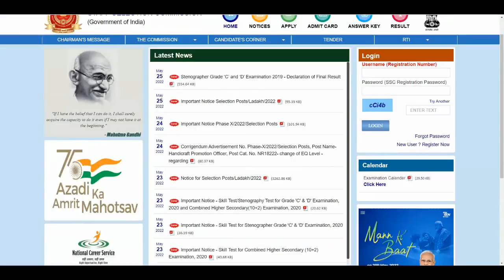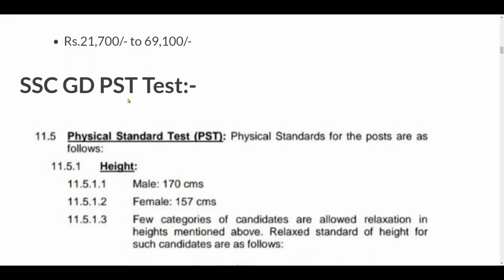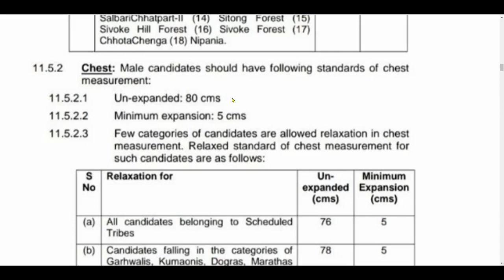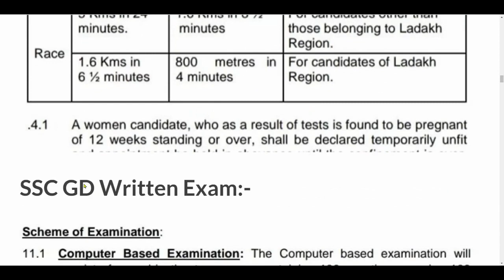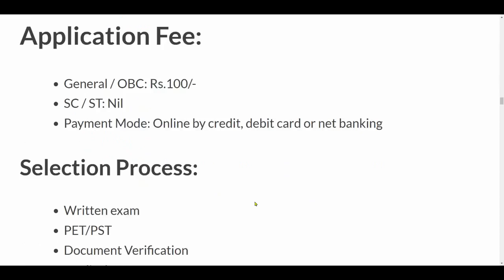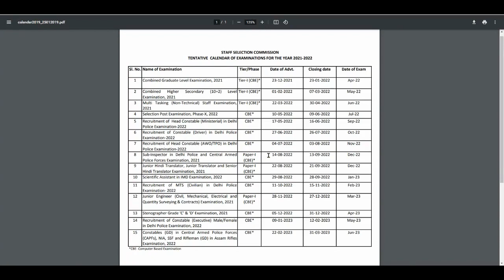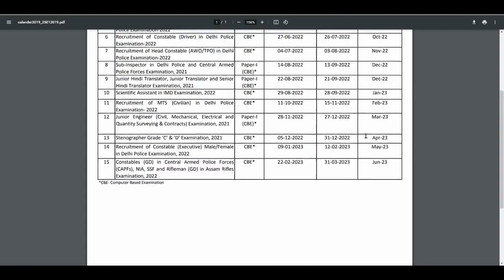SSC GD Constable New Vacancy 2022 | SSC GD नई भर्ती 2022 | Age, Qualification, Online Apply Date